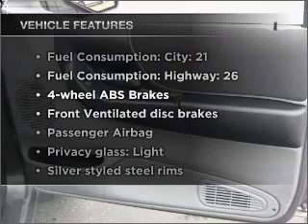2008 Ford Ranger - VERSAILLES KY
Year: 2008
Make: Ford
Model: Ranger
Trim: XLT
Engine: 4.0 liter 6 cylinder 12 valve
Transmission: 5-Speed Automatic
Color: Dark Shadow Gray Metallic
Mileage: 18309
Address:
3405 LEXINGT